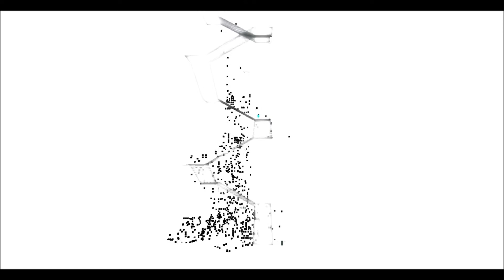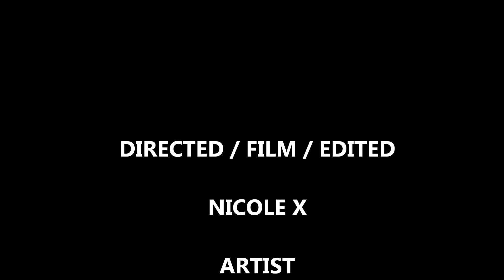The Babel Chouchou XVI